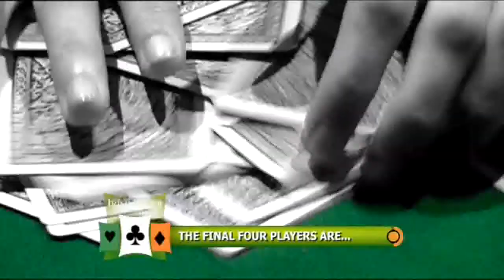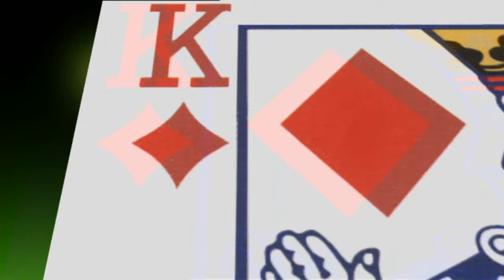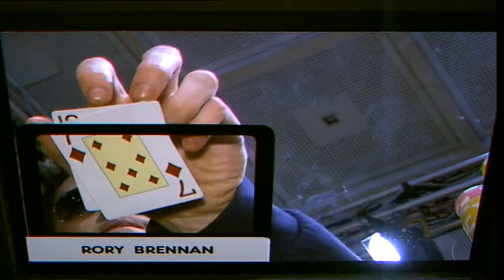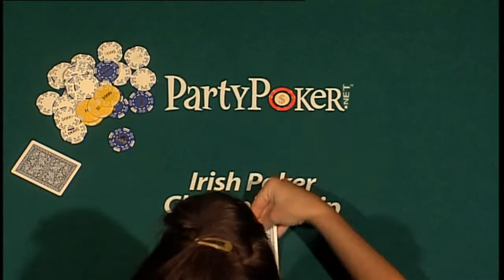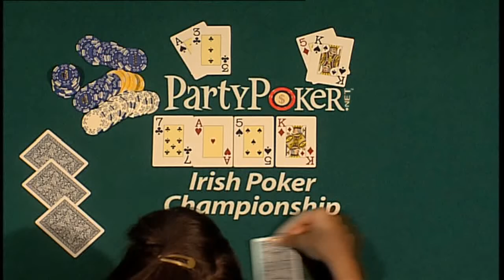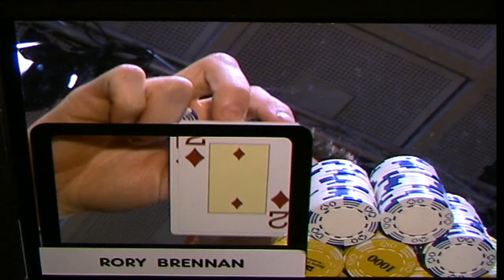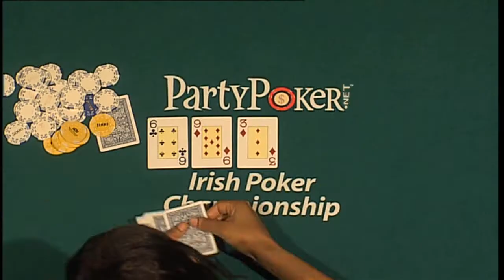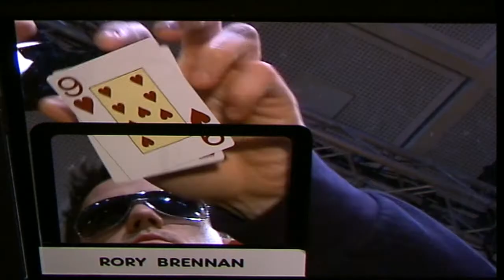IRISH POKER CHAMPS year 2 PROG 10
Poker - The partypoker Irish Poker Championships from Galway
Mike Sexton player & Commentator